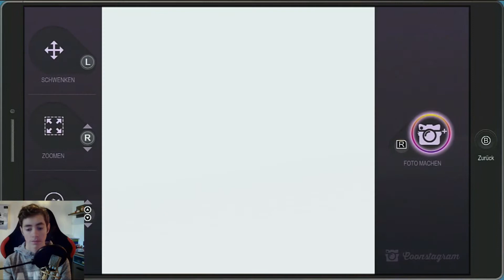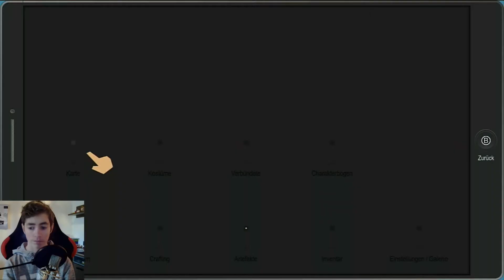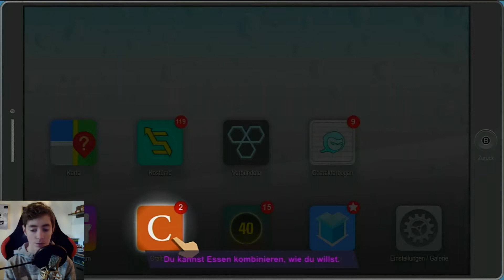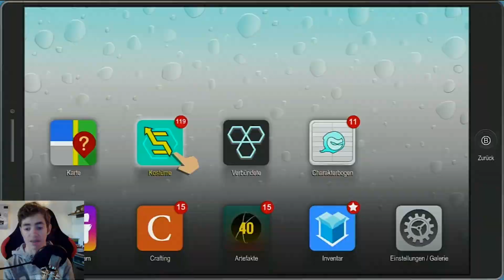ES kämpft gegen die Hinterwäldler #5 South Park die rektakuläre Zerreißprobe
Diese beiden Videos musste ich mit Premiere Elements zusammenfügen und Adobe hat's mal wieder verkackt, deshalb ist es asynchron I'm Sorry.